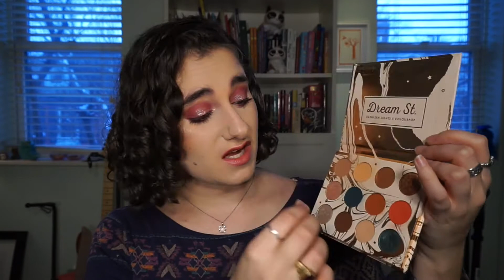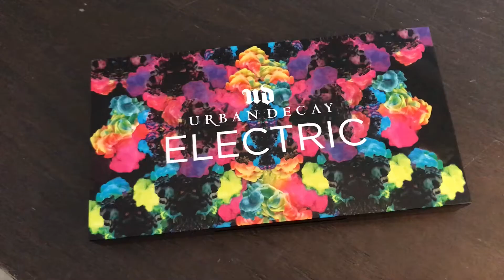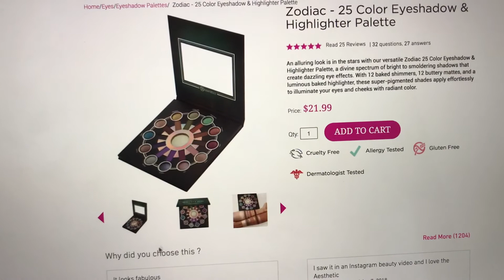Makeup + Beauty Holiday Haul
I'm excited to show you guys the makeup and beauty items I got for the holidays! I added in a good amount of new things into my collection, and am excited to use everything. OPEN FOR MORE

Sign up for Ebates to get cash back with online orders!

My camera: Sony a 5000

TALK TO ME, LET'S BE FRIENDS!

Do something great today.
-Lucia xoxo